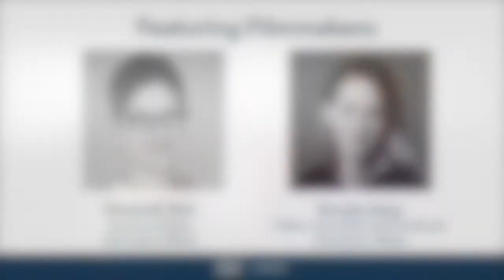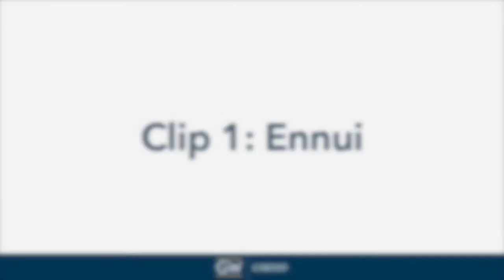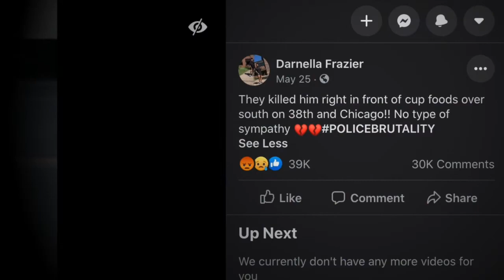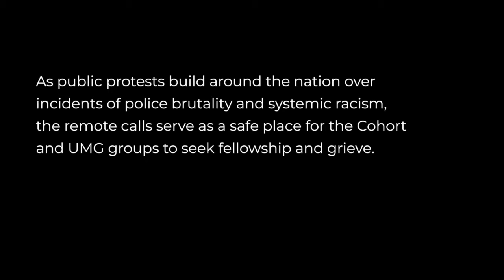A Year Interrupted - Documentary Talk with Elizabeth Rich and Brooke Saias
GW's Graduate School of Education and Human Development (GSEHD) hosted a virtual discussion with filmmakers Elizabeth Rich and Brooke Saias of Education Week about their recent documentary, "A Year Interrupted: 2020 High School Seniors Face COVID-19 and an Uncertain Future." In a conversation moderated by Dean Michael Feuer, they shared clips and insights into the content, process, and challenges of making this powerful film.

About A Year Interrupted: As the first generation of immigrant families in Northern Virginia to attend college, Luis (the son of El Salvadoran parents) and Faith (the daughter of Nigerian parents) want nothing more than to fulfill their parents’ dreams. But with the pandemic upending every last detail of their plans, they wonder what’s in store in for them. As the toll from COVID-19 increases, the calls for racial justice across the country mount, and the challenges of financing a college education are realized, the documentary follows the students from virtual classes through a drive-by graduation to masked arrival at college. It is told largely from their perspectives through personal video diaries recorded over the course of six months.

Learn more about GSEHD: gsehd.gwu.edu